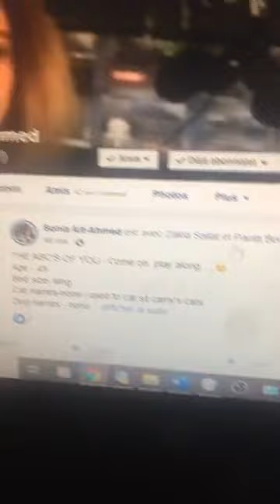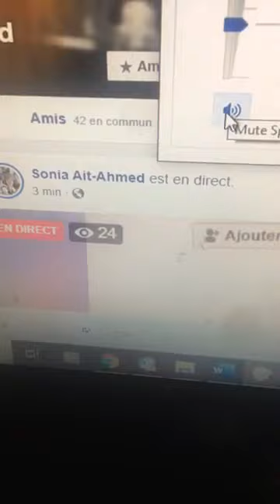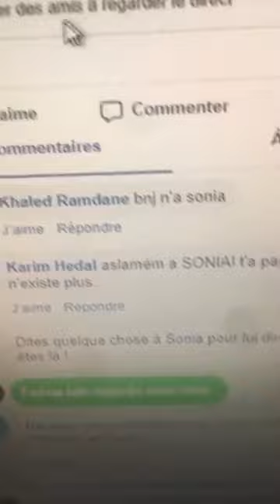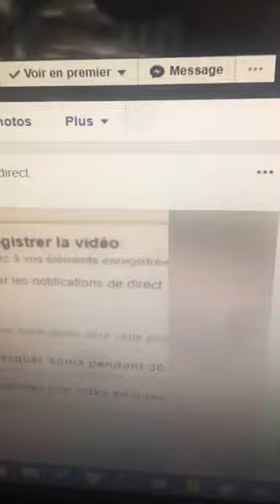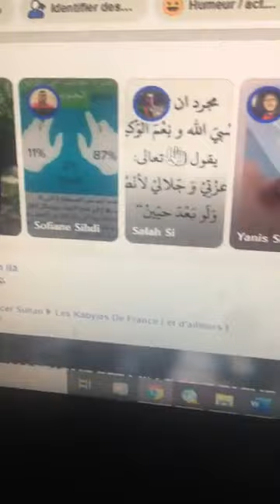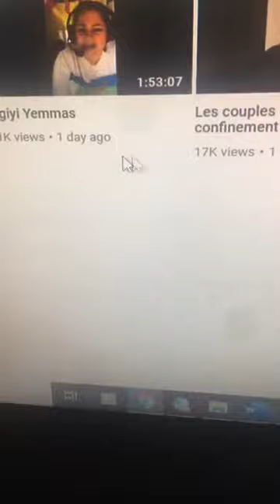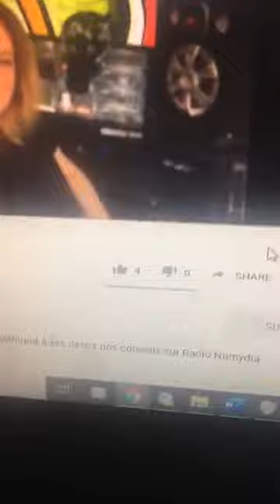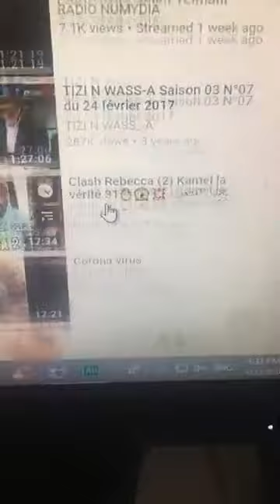Les live Facebook et Youtube